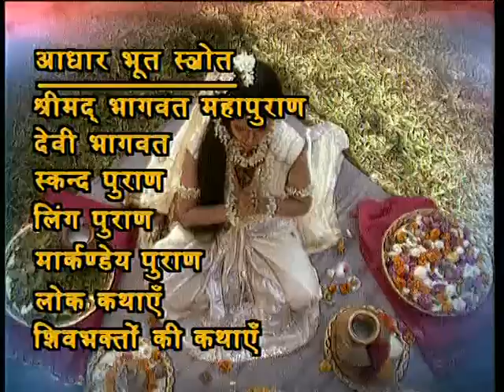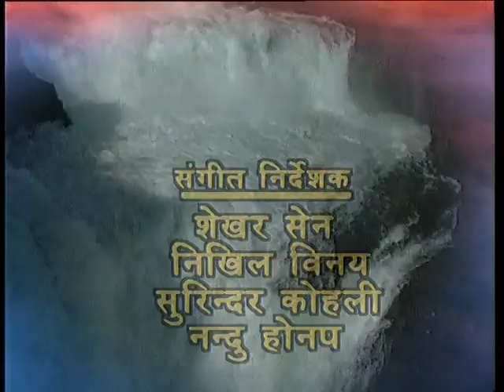Shiv Mahapuran episode 119